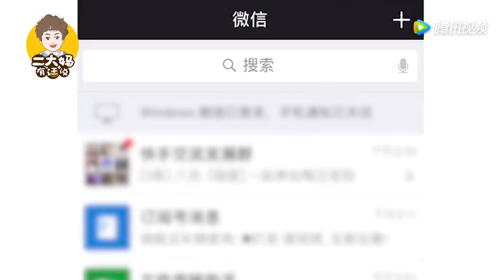一曲《家》送给大家！祝所有朋友阖家团圆！